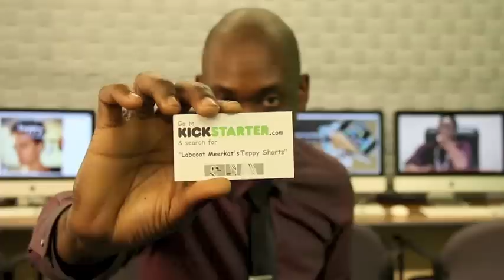The Wets by Labcoat Meerkat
Labcoat Meerkat talks to the girls.